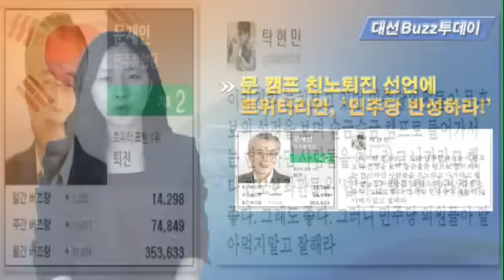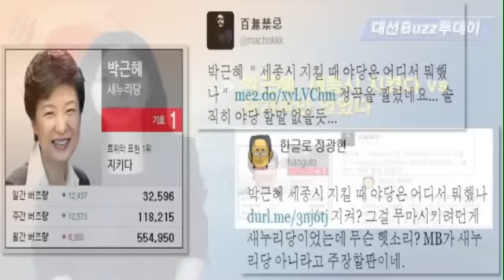[소셜방송]10월 22일 대선 Buzz 투데이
미디컴-위키트리는 대선일까지 버즈량 분석틀을 활용, 대선 트위터 이슈를 정리해드리겠습니다.

1. 문 캠프 친노퇴진 선언에 트위터리안, '민주당반성하라!'
2. 박근혜, 세종시 지켰다 vs 숟가락만 얹었다
3. 안철수, "정수장학회 박근혜, 과거에 머물렀다"